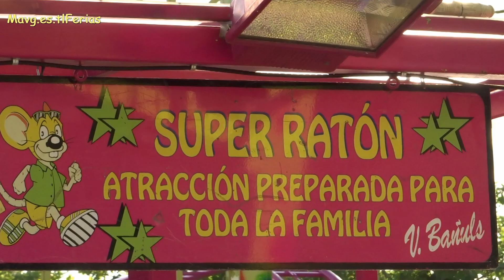Rock&Roll Feria Parla 2019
Fiestas del Agua en Parla del 14 al 18 junio 2019 en el recinto ferial junto al Centro Comercial El Ferial.